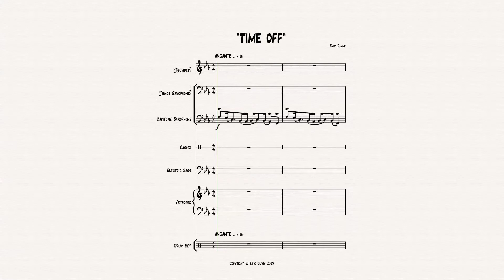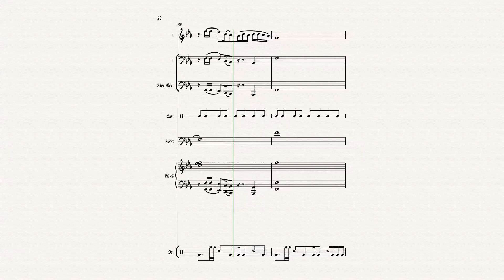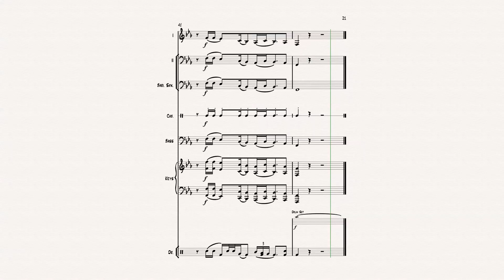"Time Off" | Jazz Ensemble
No such thing as time off.